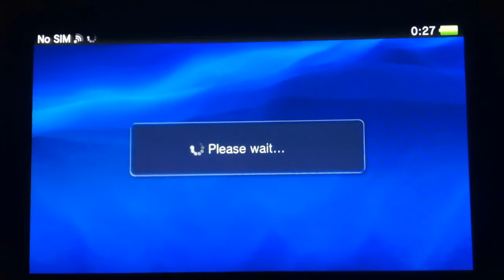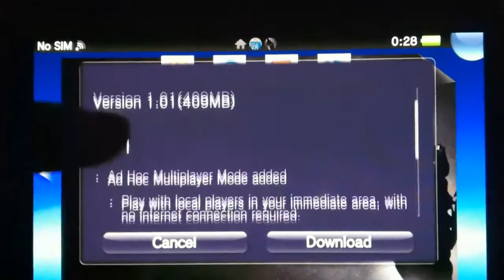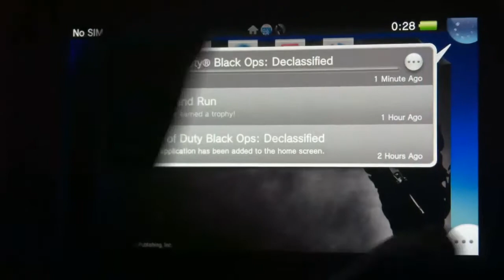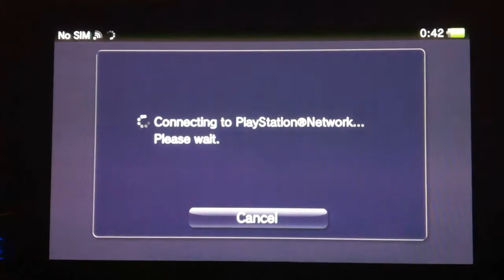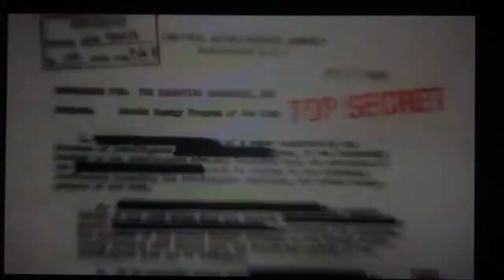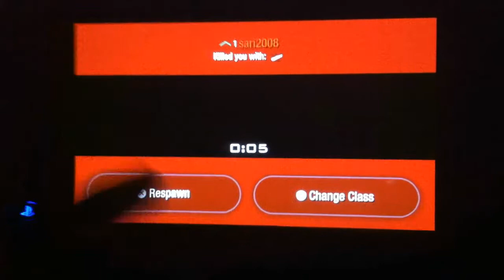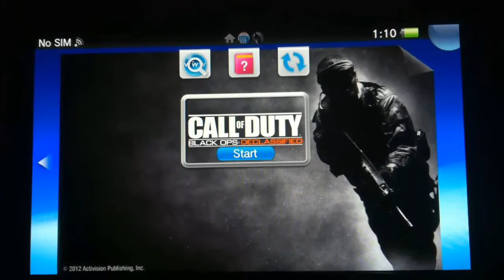Call of Duty®: Black Ops Declassified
Call of Duty: Black Ops serisinin bu özel hikayesini, tek oyunculu hedef tabanlı görev deneyimiyle keşfedin.
Dokunmatik ekranı kullanarak el bombası atın ve bitirici yakın dövüş saldırıları gerçekleştirin.
Wi-Fi üzerinden oynanabilen Free-For-All, Kill Confirmed, Team Deathmatch ve Dropzone gibi dörde dört oyunculu modlarda arkadaşlarınıza meydan okuyun.

Medya türü: İndir,PS Vita kartı
Tür: Birinci Şahıs Nişancı
Oyuncular: 1
Ad Hoc Mode (Ad Hoc Modu): yok
Ağ Oyuncuları: 2 - 8
Ağ üzerinden oynama: Var